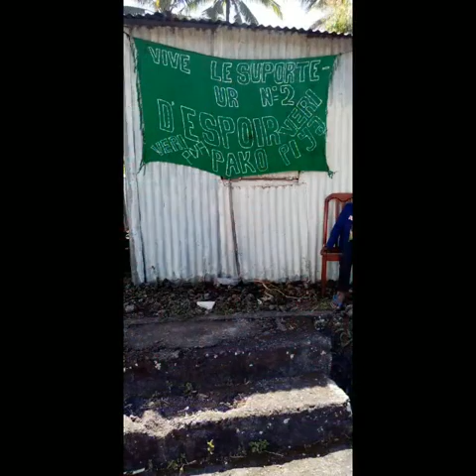Champions de district de oichili Dimani Espoir Club 2 Sadani oichili VERII PIYAA 🇰🇲🇰🇲💚💚💚